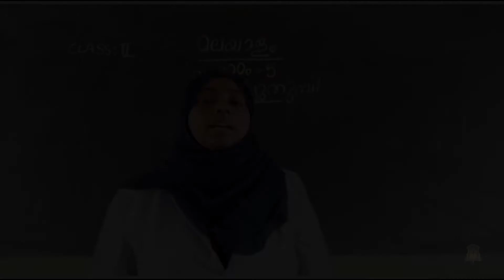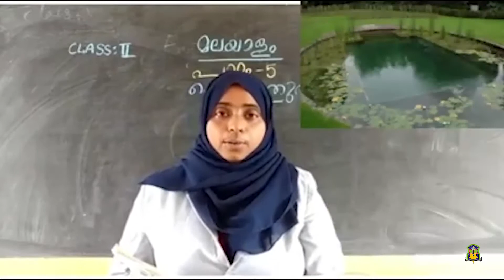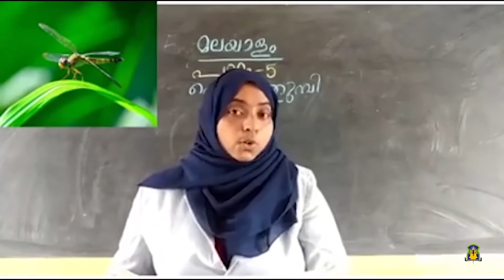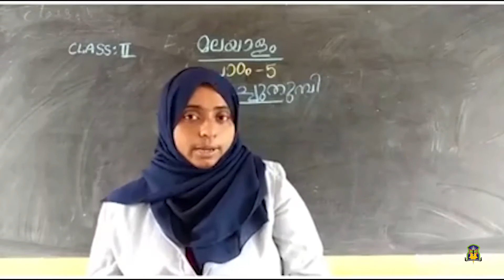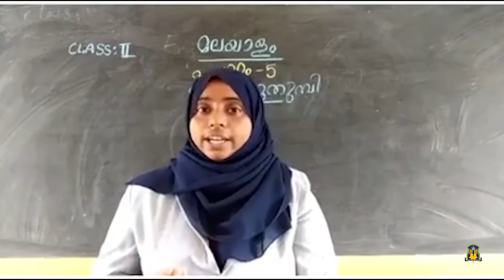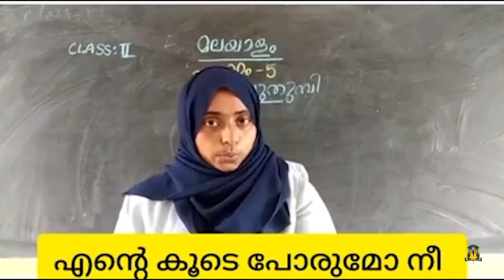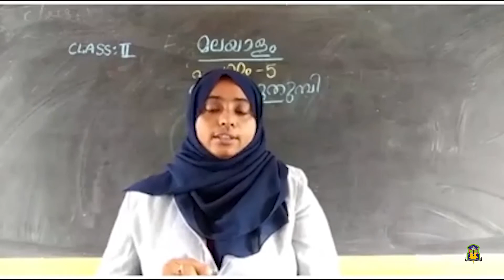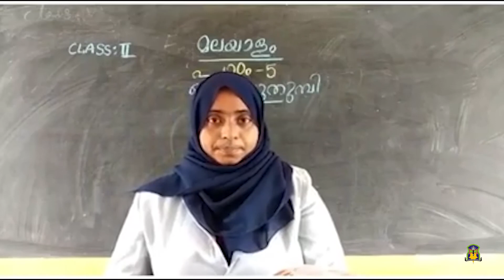Al Hind_Class 2 Malayalam_October 27